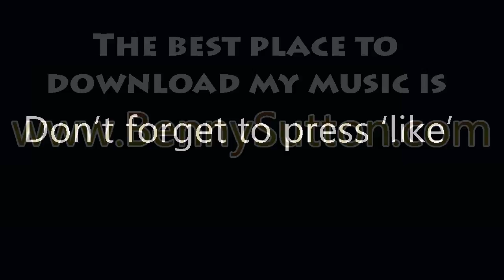Benny Sutton plays 'Spiral' by the Crusaders